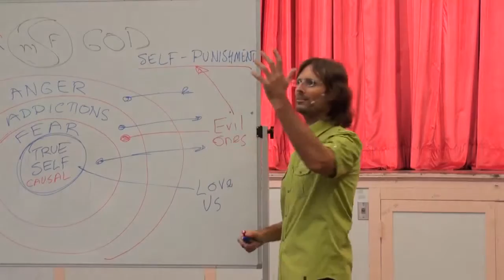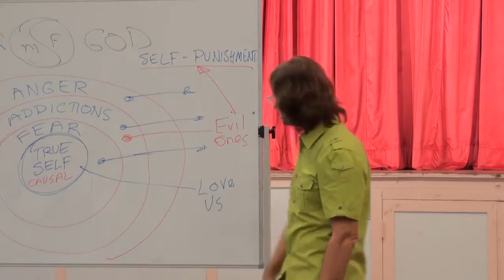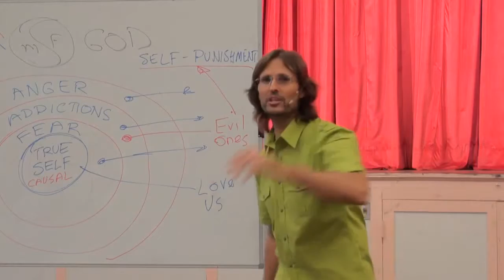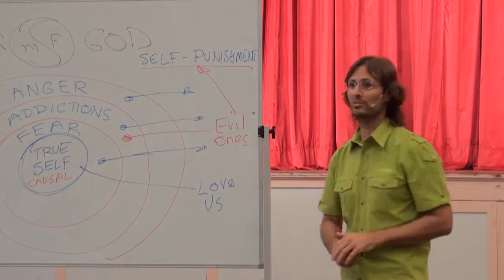Are There Any Positive Addictions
20110319 The Human Soul - Addictions & Bribery, Fear, Threats & Blackmail Part 1 (Murgon QLD AU)

Presented on 19th March 2011 in Murgon Queensland Australia.

Part 1 of a 2 part discussion by Jesus and Mary regarding the human soul, and how it responds to addictions, threats, bribery, and blackmail. Channel 7 Australia was also present (not with hidden cameras as claimed).

TRANSCRIPT OF CLIP:

Participant: Hello, AJ, I am Carlos. When it comes to addictions most people refer to something that is negative; you mentioned smoking or drinking or whatever. What happens when the addiction actually happens to be a positive one such as, I care more about other people than myself or I do more to help others that I would do to help myself?
It's a very good question. And can I give you a very blunt answer?

Participant: Please do.

There is no such thing as a positive addiction.

Participant: You just answered the question! (Laughter)

There is no such thing as a positive addiction. See this is one reason why we justify the holding on to some of our addictions - because we believe they're positive. We believe they're good. We believe they're going to be good for other people. So what do I do? I want to help other people. I help other people. I help people. I'm saying, "This is a wonderful addiction that I have because I'm helping so many people", but you know what we're doing in the end? We get exhausted. There's the proof, you see love doesn't exhaust itself.

Look at God. There's God giving out love, giving out love, and then all of a sudden God goes, "I'm tired now. I'll have a rest from giving out love." Is that how it works? But that's how we are when we're in the addiction of so called giving love. You see when we're not in the addiction of giving so called love, and we're really in a place of love, you will not be exhausted from giving, ever. The exhaustion is proof that the love isn't there because once we're at-one with God we will not have the exhaustion in play.

So every addiction is unloving. Every single one of them. There's no such thing as a positive addiction. That's going to be challenging for some of you.